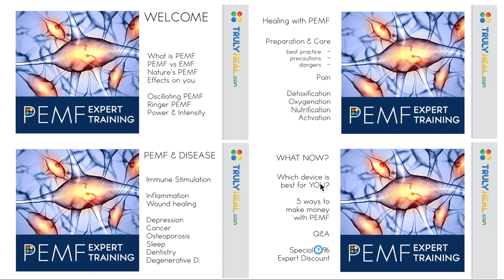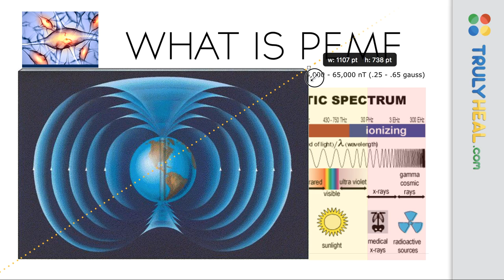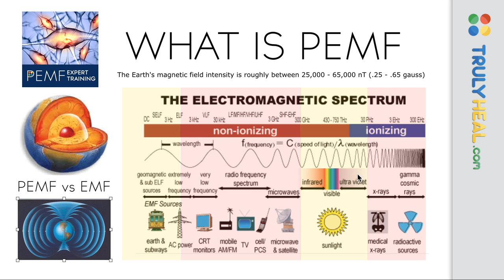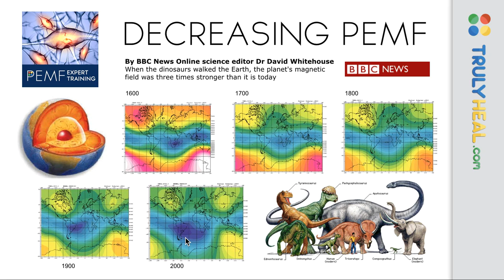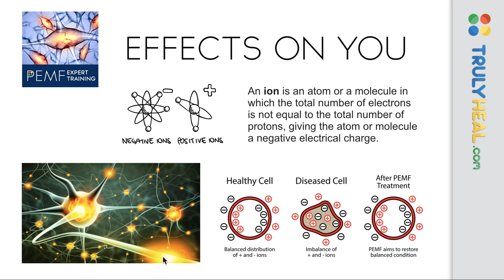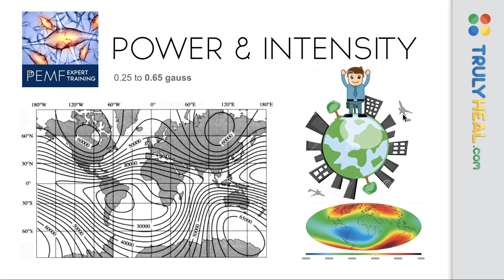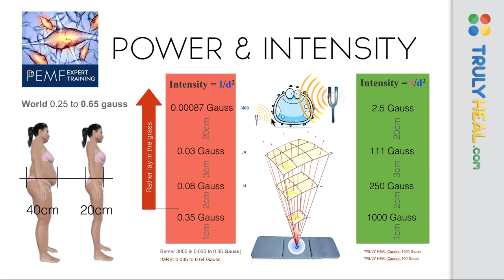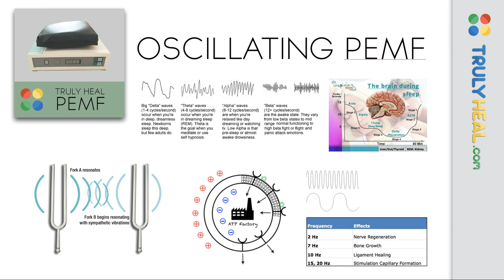PEMF Devices Review | What is PEMF | PEMF vs EMF, Power & Intensity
Welcome to truly heal and our PEMF Devices. by watching this video you'll learn what is PEMF, Different between EMF vs PEMF and oscillating PEMF, Ranger PEMF, power and intensity.

In this expert training series where we will learn what PEMF if it is and how you can use it to your advantage and how to make the right decisions and will cover in the first media widest EMF.

If EMF dirty electricity how nature surrounds you with constant PMS frequencies and the effect on you. We look at the different forms oscillating was surrendered if a trip up here and then we look at the power in intensity that is actually necessary for therapeutic effects

In the second video, we will look at the preparation and Kiev so that you wear on how to use these devices without going into dangerous in and precautions.

We look at the different healing effect in regards to pay in detoxification, oxygenation, notification, inactivation of your immune system.

Then in the third media will look into different diseases really focusing on cancer and depression came.

So, osteoporosis sleep and all the different diseases how it is used best in why it works.
So, effectively with those problems and then in the last one will just look at which device is best suited for you.
A practice for your cleaning for your environment that you want to use. It also for which disease and five ways to make money and then we'll have some questions and answers.

I've been studying alternative holistic health for many many years. We've made the movie, cancer is curable now and traveled around the world and interviewed hundreds of experts in all areas of health and put together from that not only our documentary and book an online course but a whole series of education programs which we shared the truly heal academy.

Where we educate PEMF Devices oncologist doctors naturopath nutritionist in a holistic approach which is slightly different. We don't focus on treating a disease, we actually removed the causes of disease.